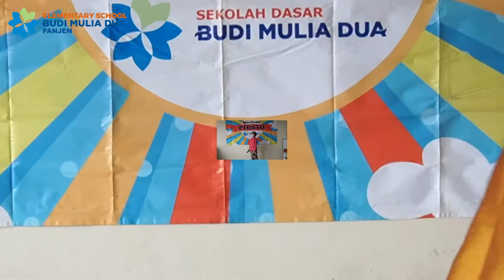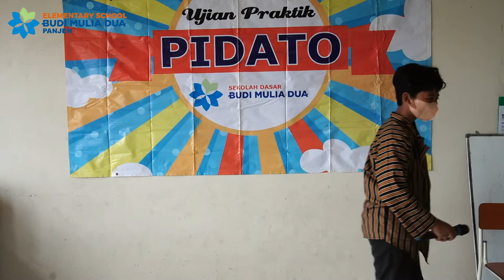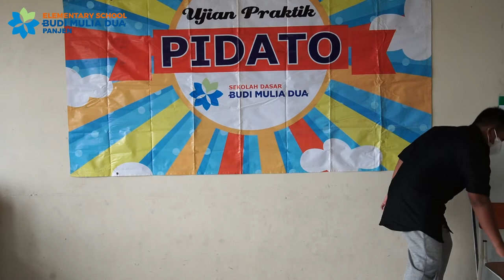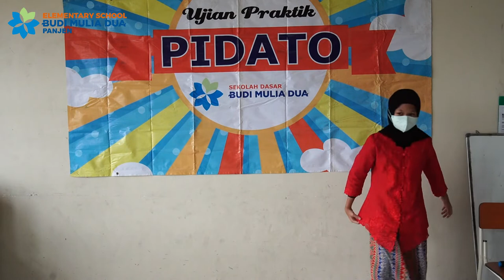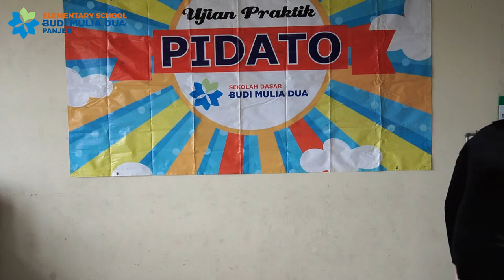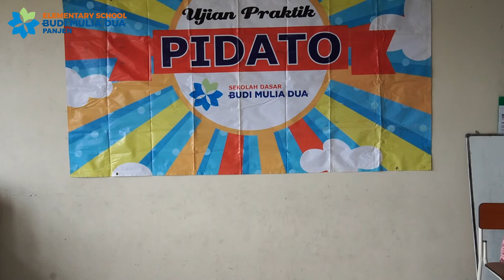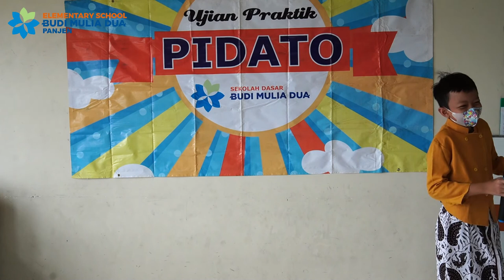Ujian Praktik Pidato Bahasa Indonesia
Ujian Praktik Pidato bahasa Indonesia Grade 6